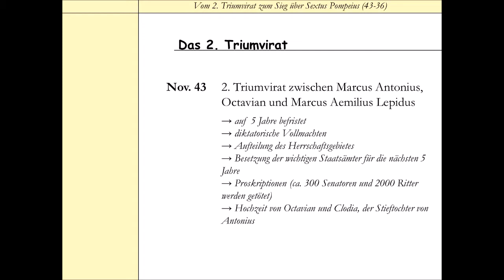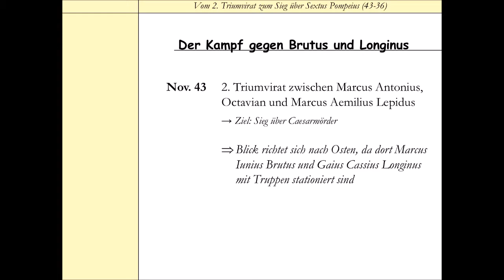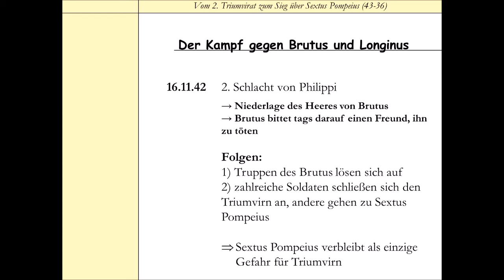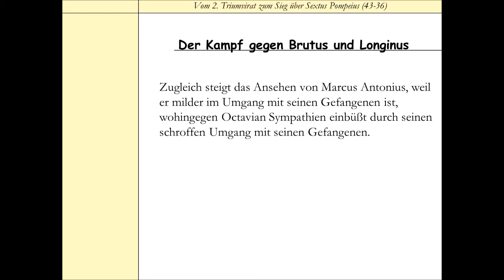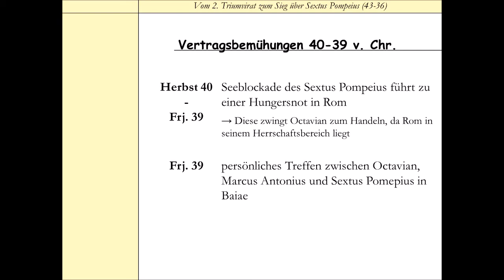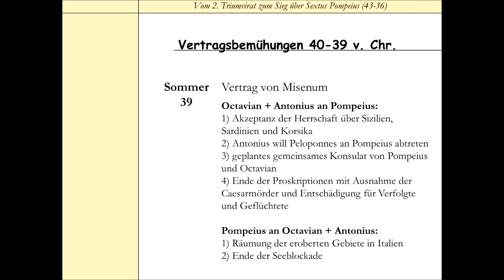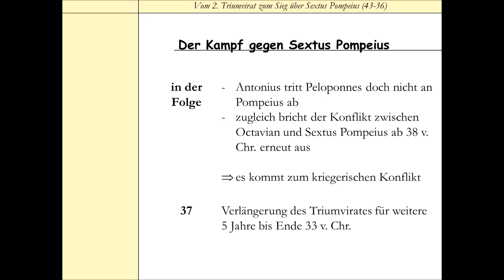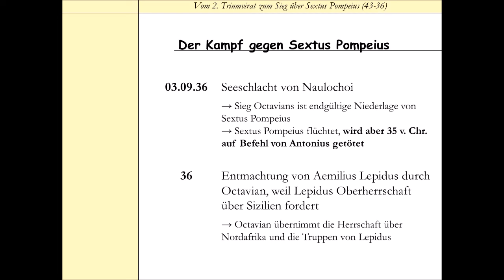Vom 2. Triumvirat zum Sieg über Sextus Pompeius (43-36) - Der Weg zum Prinzipat (Brutus | Antonius)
Mit dem 2. Triumvirat hatte Octavian (Gaius Octavius) offiziell die Seiten gewechselt und kämpfte nun gegen die Republikaner. Dieser Kampf dauerte bis 36 v. Chr. an und endete mit dem Sieg Octavians über Sextus Pompeius, den letzten mächtigen Republikaner.
In diesem Video wollen wir uns die Zeit vom 2. Triumvirat zum Sieg über Sextus Pompeius (43-36 v. Chr.) genauer anschauen.

Links zur Videoreihe "Der Weg von Augustus zum Prinzipat":
5 Die Verfassung des Prinzipats (noch nicht veröffentlicht)